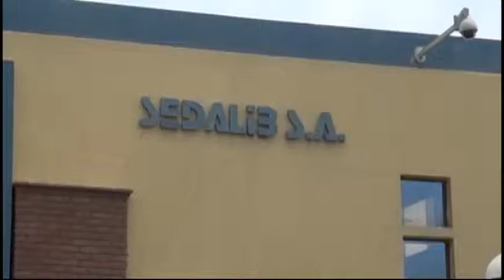MARCELO SOBRE SEDALIB